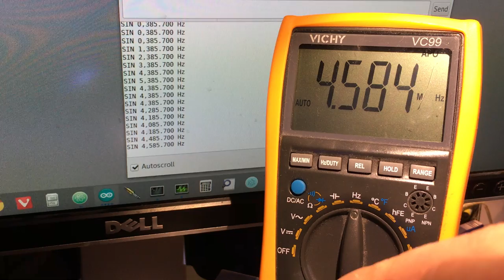Arduino AD9833 DDS function/signal generator, SSD1306, ginscope, Direct Digital Synthesizer